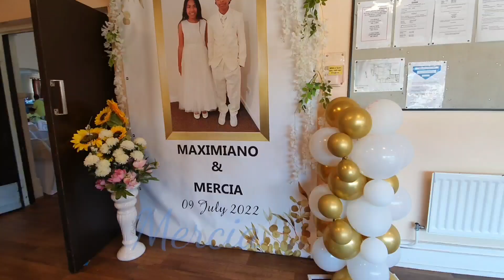First holy communication & confirmation max and mercia part 01